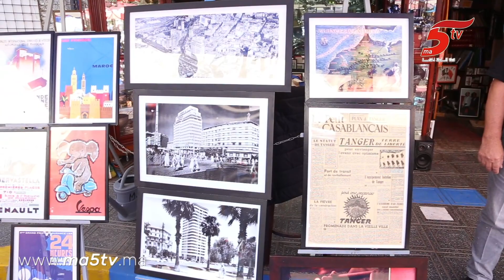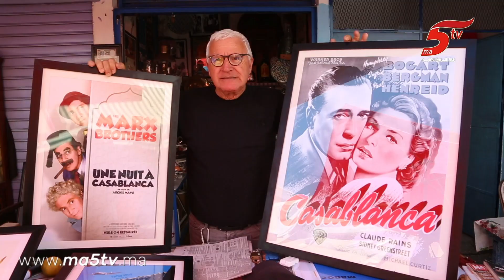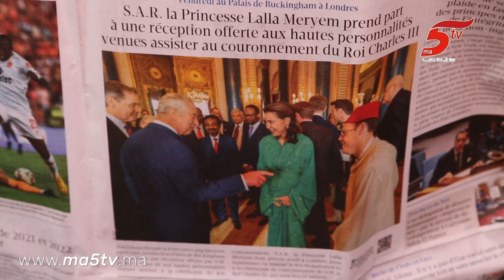بائع الكتب يتحسر على عدم الإقبال على اقتنائها في الآونة الأخيرة